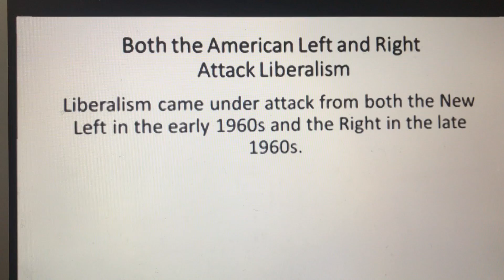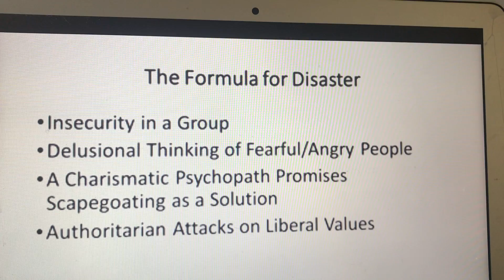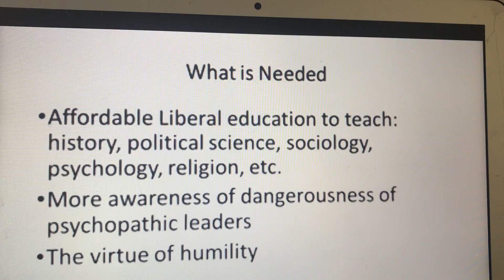Truth, Trust and Tribalism: Part of Lecture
Dr. Gordon reviews the neuroscience of the human brain which is prone to delusions and only perceives a small piece of reality. Psychopathic leaders exploit this vulnerability often using religious and political tribalism to keep power by scapegoating and attacking others. The best defense against the authoritarianism of psychopathic leaders is universal education and liberal
values.